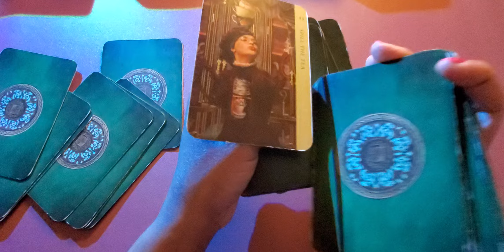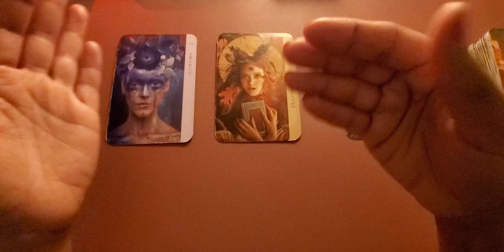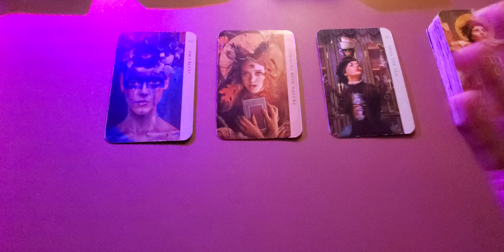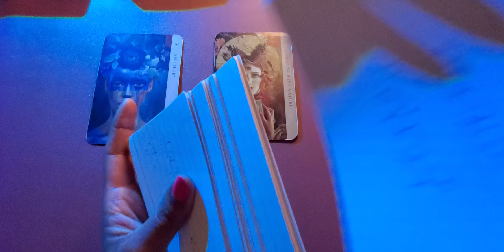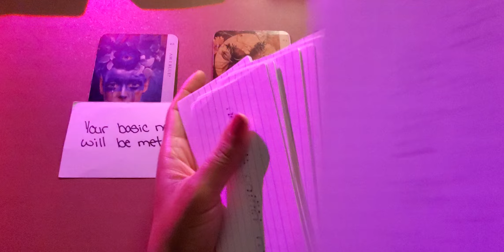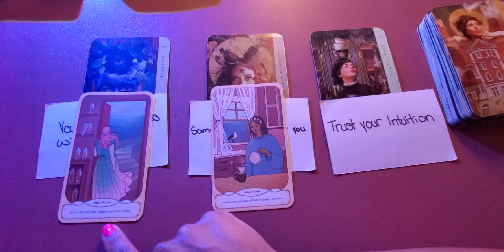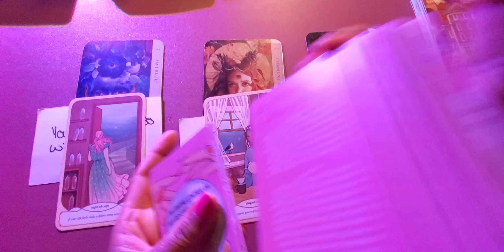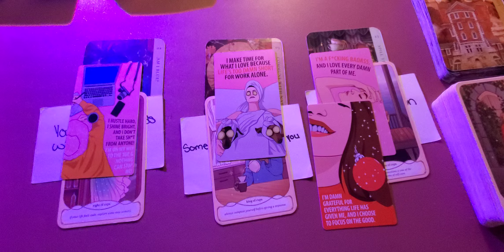DIVINE FEMININE • THERE'S A SURPRISE FOR YOU🤩🥳 • YOUR HUSTLE IS PAYING OFF💯💰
*Nala Latrice is a Motivational Speaker who speaks about Manifestation, Spirituality & Universal Laws*

🗣️Motivational Speaker 👩🏾‍💻Business Mentor
👩🏾‍🏫Manifestation Coach 🧘🏾‍♀️Spiritual Advisor
👩🏾‍🎤Hip Hop Artist 👸🏾Entrepreneur

Booking a *One-on-One* appointment with *Nala Latrice* will allow you to break the cycles you're in, and manifest your wildest dreams and goals, *ASE*